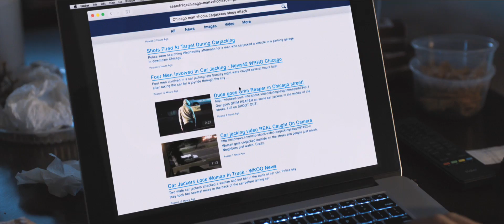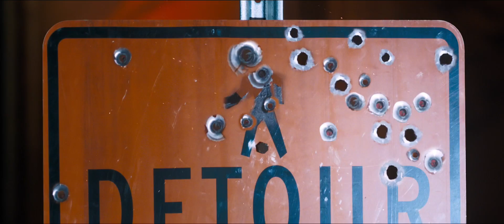Death wish -HD trailer #1